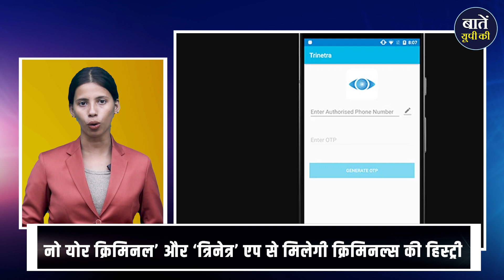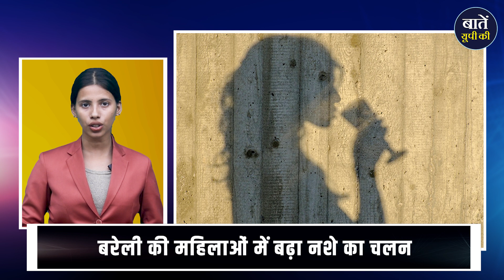Big News of UP: देखिए आज की बड़ी खबरें | Breaking | Today's Headlines | Baten UP Ki | आज का यूपी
'बातें यूपी की' उत्तर प्रदेश के सामाजिक, सांस्कृतिक, आर्थिक एवं न्यायिक पहलुओं को सामान्य बातचीत के द्वारा जनता एवं युवाओं के बीच उत्तर प्रदेश को जानने एवं समझने का एक डिजिटल मंच है। हम वेबसाइट और यूट्यूब चैनल के माध्यम से उत्तर प्रदेश के गौरवशाली इतिहास के साथ, संस्कृति, शिक्षा, रोजगार, संस्थान, योजनाएं, पर्यावरण व पर्यटन आदि समस्त मुद्दों को सामान्य भाषा के ज़रिए न सिर्फ उत्तर प्रदेश के युवाओं को बल्कि समस्त भारत की जनता को सूचित एवं ज्ञानवर्धित करने का प्रयास कर रहे हैं। प्रस्तुत प्रोग्राम में देखिए उत्तर प्रदेश की आज की बड़ी खबरें.

धन्यवाद